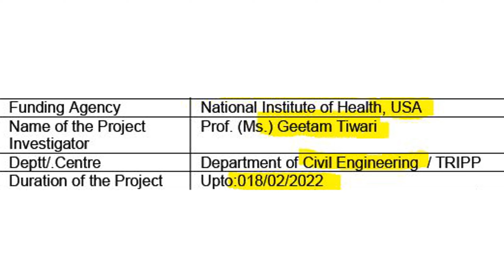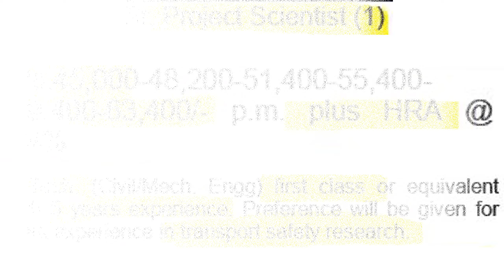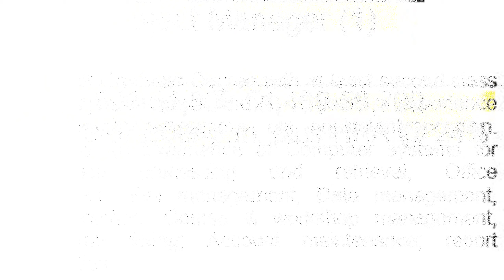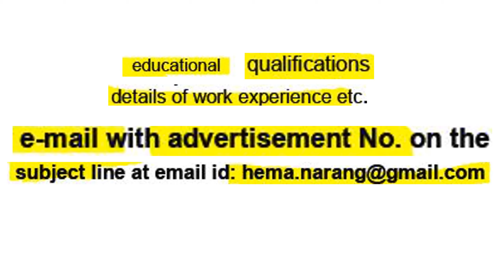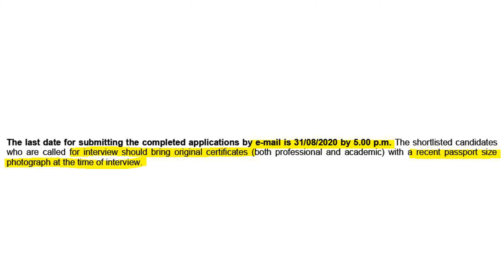IIT DELHI RECRUITMENT 2020 || August || Jobs || Vacancies || வேலைவாய்ப்பு | Trickyidiots | Puvarasan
IIT DELHI RECRUITMENT 2020 details